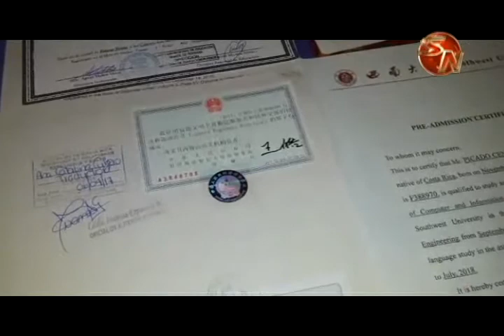Un joven de Osa tiene el chance de estudiar en China pero la condición económica le pone trabas